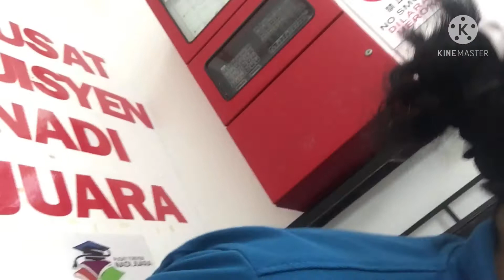Let”s Donate Blood during MCO 2021